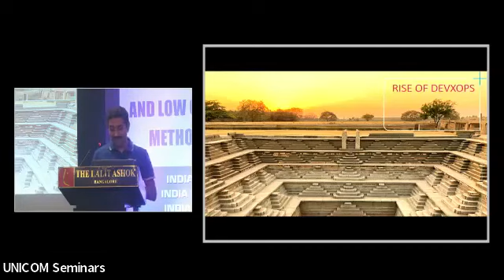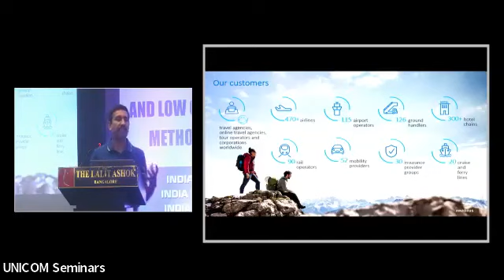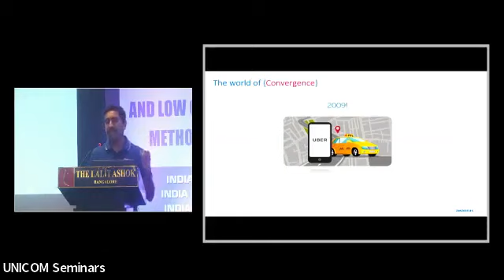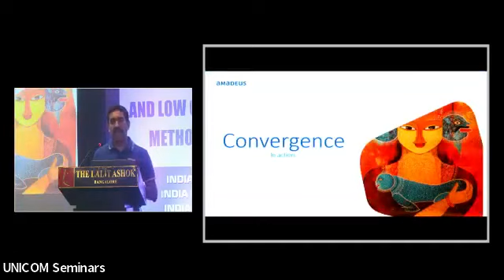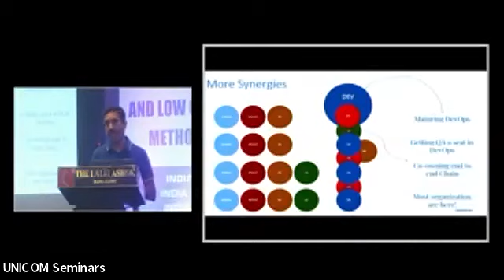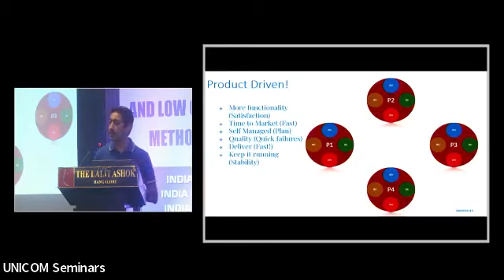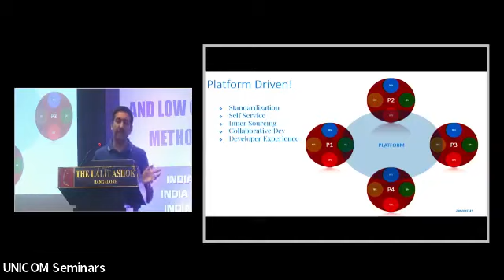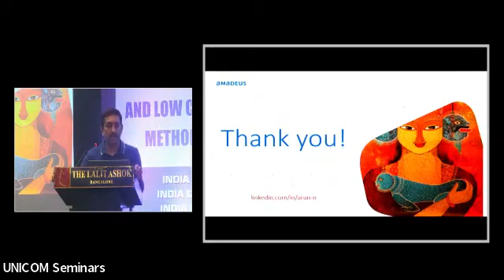RISE OF DEVXOPS | UNICOM Seminars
Conference: Testing, Agile, DevOps and Low code Showcase: Methods and Tools | 23 February 2023 | Bengaluru

Speaker: Arun Narayanaswamy
                 Senior Director of Engineering, Amadeus Labs

With the maturity of DevOps, and tasting of success, there wouldnt be two thoughts within the organization to extend this beyond the two groups of Dev and Ops. Though there are many terms like DevSecOps, NoOps, AiOps etc, this talk tries to cover the potential aspects of extending DevOps beyond where it stands today. Its a conceptual topic, and the talk would open up for a brainstorm around this topic.